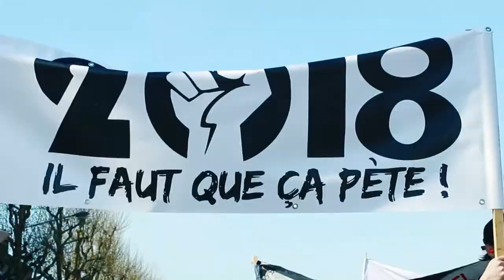MANIFESTATION DU 19 AVRIL 2018 - ROUEN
5000 personnes ont manifesté aujourd'hui à Rouen. Cheminots, étudiants, fonction publique, chômeurs, soutiens aux zadistes... De nombreux fronts ont tenté de s'agréger autour d'une date "unitaire" qui a fait coulé beaucoup d'encre : appelée initialement dans de nombreuses villes en France par la CGT avant la décision de l'intersyndicale, puis finalement rejoint par la FSU et Solidaires, le succès de cette date avait tout du pari.

En tête de cortège, cheminots sans étiquettes et étudiants donnent le rythme. Un "engin" artisanal conconté par les cheminots fait exploser pétards de voie et tympans. Fumigènes en main et serpentant sur les ponts, la tête du cortège, bien que sur le parcours déposé, se retrouve rapidement isolée, quelques pontes de la CGT ayant eut la bonne idée de faire chemin à part et d'écourter la manif. Résultat: la police bloque cheminots et étudiants, leur intimant de retourner sagement jusqu'au Cours Clémenceau. Personne ne bouge, on s'attend, on s'engueule au téléphone et, finalement, le gros de la manif vient rejoindre le cortège. Et les ponts ils sont à qui ? ILS SONT A NOUS !